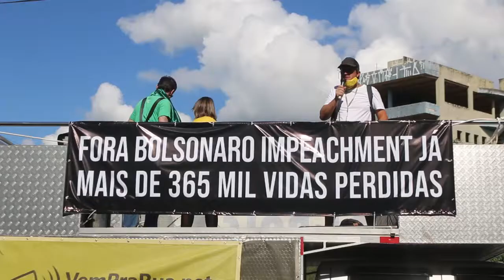CPI Covid-19 e o destino de Bolsonaro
Carreata contra Bolsonaro na cidade acontece no dia que TCU acusa governo Federal de omissão no combate à pandemia e abuso de poder. Guilherme Gustavo, ativista Liberal, afirma que população ainda não percebeu que Jair Bolsonaro perdeu a capacidade de governar o país.